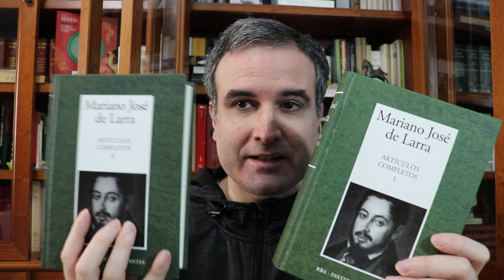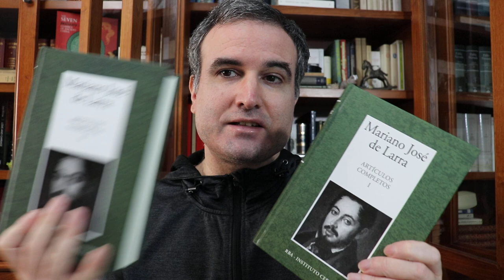LA BIBLIOTECA IDEAL, 9: Mariano José de Larra (1809-1837) (I)